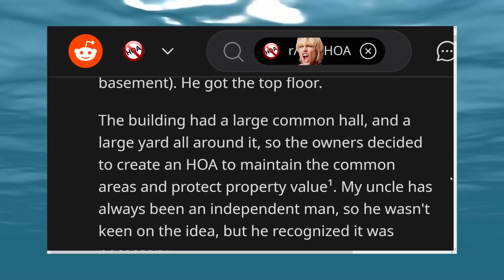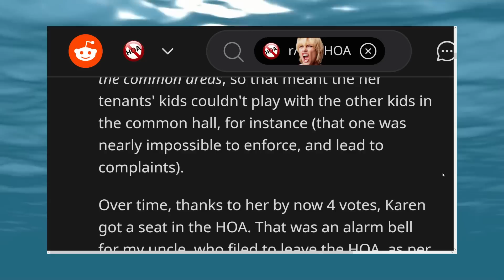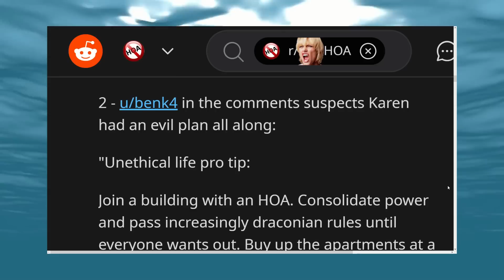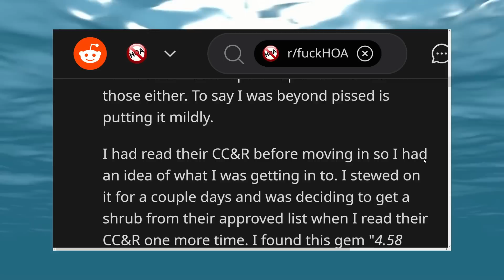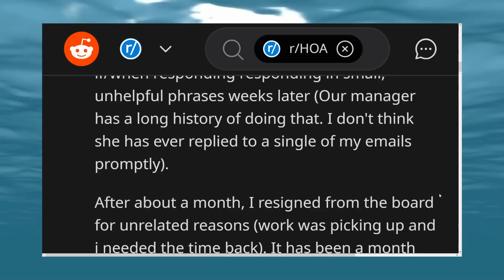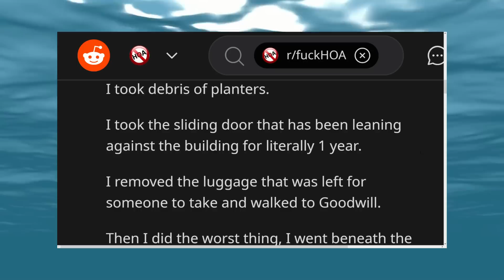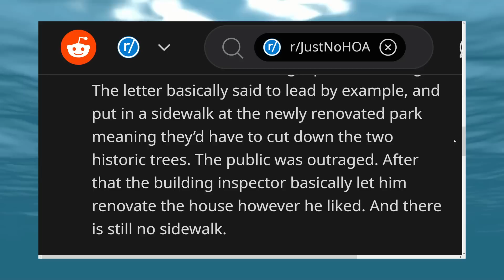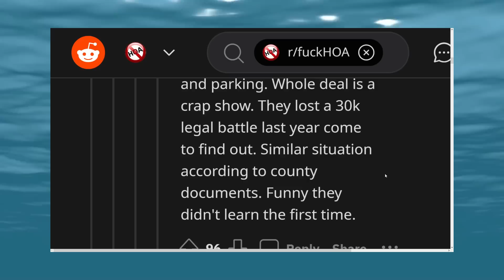SUED HOA President for FORCING RULES, But I'm NOT in the HOA!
Reddit HOA stories r/JustNoHOA and r/FHOA where OP SUES the HOA President for FORCING stupid rules, but isn't even in the HOA! The fallout and extra comments are great! And more!

Check out more crazy HOA KAREN stories, available on The Austin Stories Podcast!
On Spotify, Apple Podcasts, and more!
"HOA FINES Me, Takes Me to Court - But I'm NOT Part of HOA!"

Story 1 - 0:00
Story 2 - 7:30
Story 3 - 10:40
Story 4 - 13:59
Story 5 - 17:26
Story 6 - 19:05

And more!